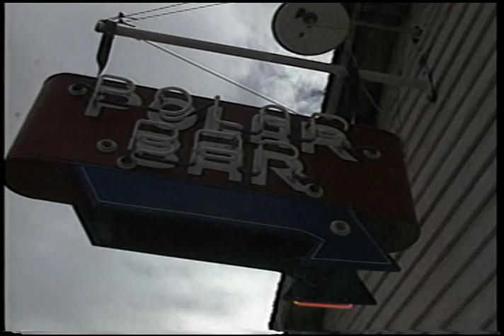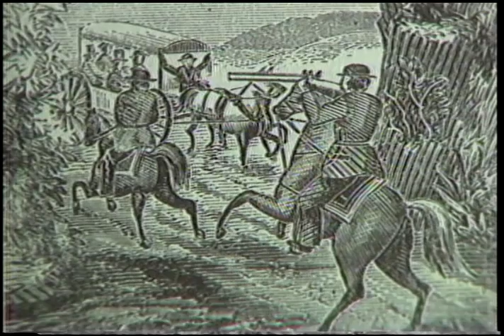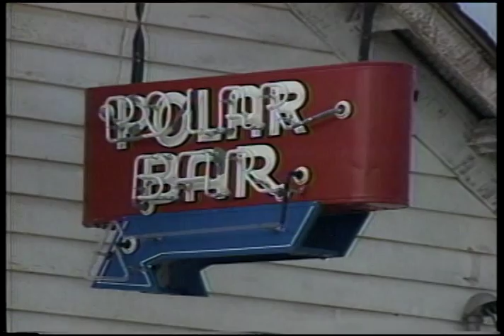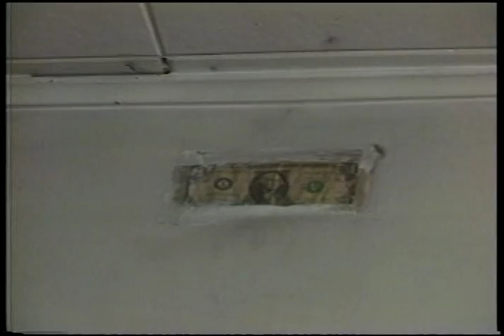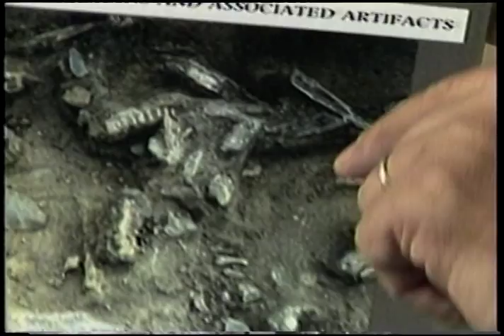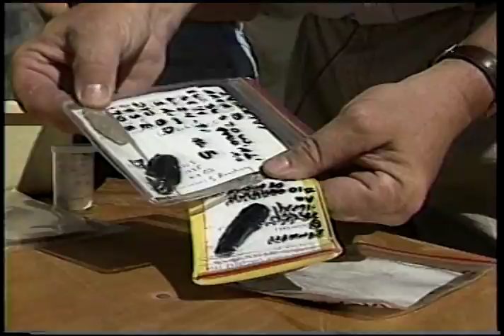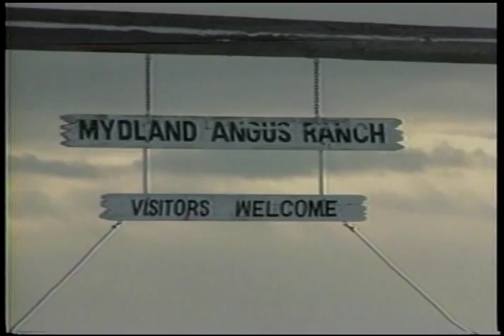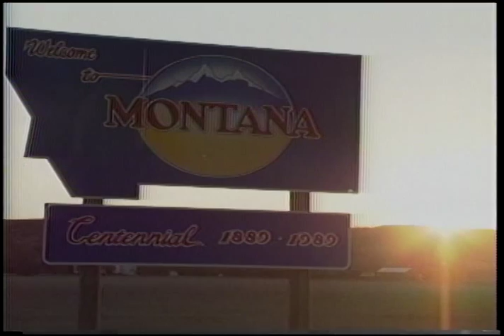"Backroads of Montana: Episode 3 - Polaris to Joliet" (1992)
Episode #3 of "Backroads of Montana" hosted by Montana TV & Radio personality, William Marcus.

Episode Three “Polaris to Joliet” (1992) – The Polar Bar in Polaris was one of those places that we discovered on our way to someplace else. We returned to do that story just in time. Walt Melcher, the gritty cowboy who entertained his guests with the songs of his youth sold the bar’s liquor license and closed up shop soon after our visit. Walt died in June of 1997. He was 91. The Ippisch Schoolhouse Bed & Breakfast closed and Les Ippisch died in the summer of 2005. The Bed & Breakfast has reopened under new management. They plan to reinstate the Christmas sale in 2006.